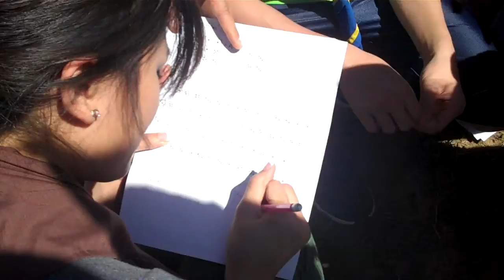Saturday Morning 104